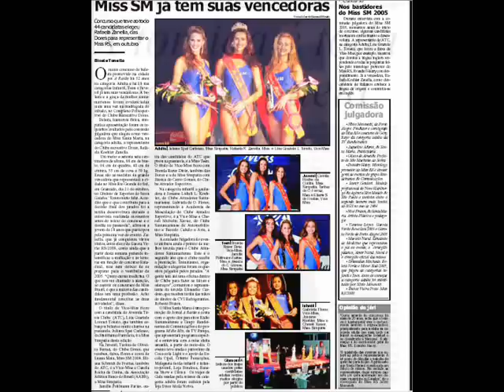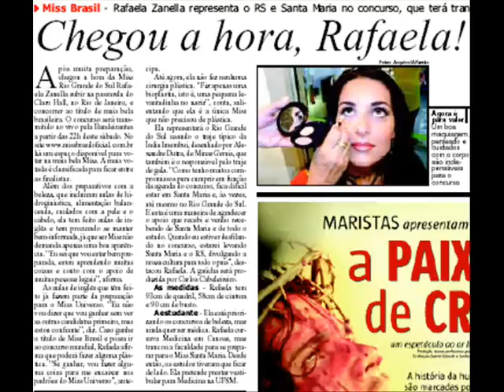Rafaela Zanella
Rafaela Zanella - Miss Brasil 2006